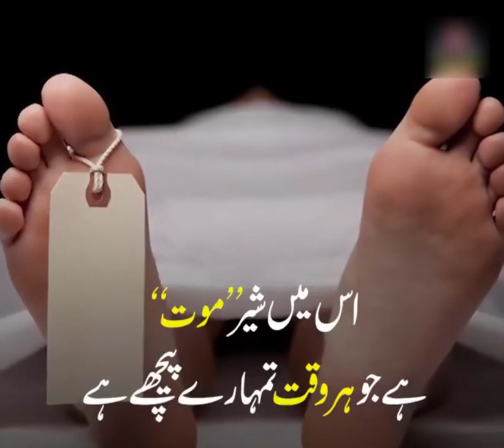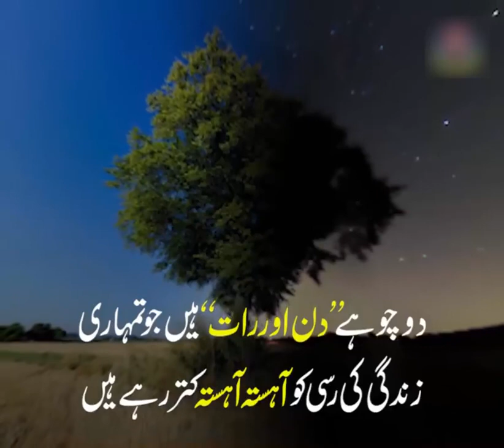Important message of life for muslims plz understand